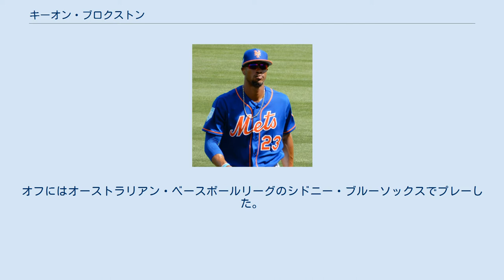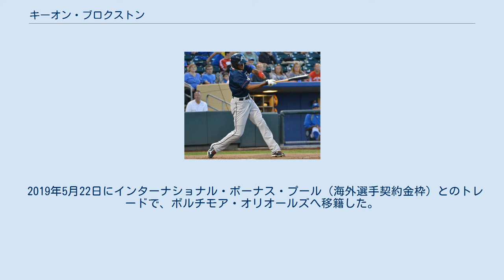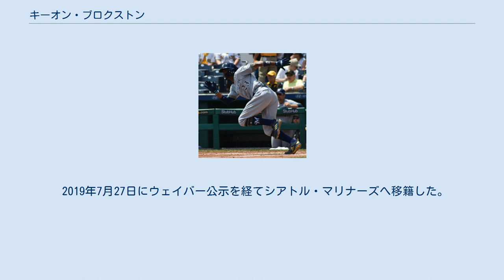キーオン・ブロクストン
キーオン・ダレル・ブロクストン（Keon Darell Broxton , 1990年5月7日 - ）は、 アメリカ合衆国フロリダ州ポーク郡レイクランド出身のプロ野球選手（外野手）。
右投右打。
愛称はフラ・ボーイ（Fla Boy）。
 2008年のMLBドラフト29巡目（全体886位）でフィラデルフィア・フィリーズから指名されたが、契約せずにサンタフェ・カレッジへ進学した。
 AAA級リノ・エーシズ時代 （2012年9月15日） 2009年のMLBドラフト3巡目（全体95位）でアリゾナ・ダイヤモンドバックスから指名され、プロ入り。
この年は傘下のパイオニアリーグのルーキー級ミズーラ・オスプレイでプロデビュー。
72試合に出場して打率.246、11本塁打、37打点、6盗塁を記録した。
 2010年はA級サウスベンド・シルバーホークスでプレーし、133試合に出場して打率.228、5本塁打、33打点、21盗塁を記録した。
また、この年は17二塁打より多い19三塁打を放っている。
 2011年はA級サウスベンドとA+級バイセイリア・ローハイドでプレーし、2球団合計で130試合に出場して打率.248、7本塁打、45打点、33盗塁を記録した。
 2012年はA+級バイセイリアでプレーし、130試合に出場して打率.267、19本塁打、62打点、21盗塁を記録した。
 2013年はAA級モービル・ベイベアーズでプレーし、101試合に出場して打率.231、8本塁打、41打点、5盗塁を記録した。
シーズン終了後の10月3日には40人枠外となった。
オフにはオーストラリアン・ベースボールリーグのシドニー・ブルーソックスでプレーした。
 2014年3月27日に金銭トレードで、ピッツバーグ・パイレーツへ移籍した。
この年は傘下のAA級アルトゥーナ・カーブでプレーし、127試合に出場して打率.275、15本塁打、52打点、25盗塁を記録した。
 2015年はAA級アルトゥーナとAAA級インディアナポリス・インディアンスでプレーし、133試合に出場して打率.273、10本塁打、68打点、39盗塁を記録した。
9月21日にメジャー契約を結んでアクティブ・ロースター入りすると、同日のコロラド・ロッキーズ戦でメジャーデビュー。
この年メジャーでは主に代走で7試合に出場し、1盗塁・3得点を記録した。
打撃では2度打席に立ったが、無安打に終わった。
 ミルウォーキー・ブルワーズ時代 （2018年7月14日） 2015年12月17日にジェイソン・ロジャースとのトレードで、トレイ・スパックと共にミルウォーキー・ブルワーズへ移籍した。
 2016年は開幕をメジャーで迎えたが、16打数0安打11三振と全く打てず、4月17日に傘下のAAA級コロラドスプリングス・スカイソックスへ降格した。
5月20日に再昇格し、25日のアトランタ・ブレーブス戦でメジャー28打席目にしてようやく初安打をバントヒットで記録している。
その後も2度昇格と降格があったが、シーズン後半には中堅手での先発出場が増え、最終的に75試合に出場して打率.242、9本塁打、19打点、23盗塁を記録した。
 2017年8月30日のセントルイス・カージナルス戦、1点リードの9回表2アウト1塁の場面で、ランドル・グリチャックが打った大きな打球をフェンスの向こうでキャッチして勝利に貢献する好プレーを見せた。
 ニューヨーク・メッツ時代 （2019年2月24日） 2019年1月5日にボビー・ウォール、アダム・ヒル、フェリックス・バレリオとのトレードで、ニューヨーク・メッツへ移籍した。
5月17日にDFAとなった。
 2019年5月22日にインターナショナル・ボーナス・プール（海外選手契約金枠）とのトレードで、ボルチモア・オリオールズへ移籍した。
7月21日にDFAとなった。
 2019年7月27日にウェイバー公示を経てシアトル・マリナーズへ移籍した。
 2019年12月7日にブルワーズとマイナ...